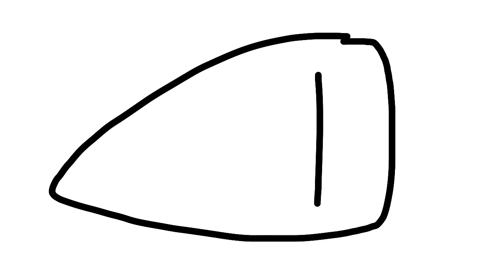WIP of something im workin on :D